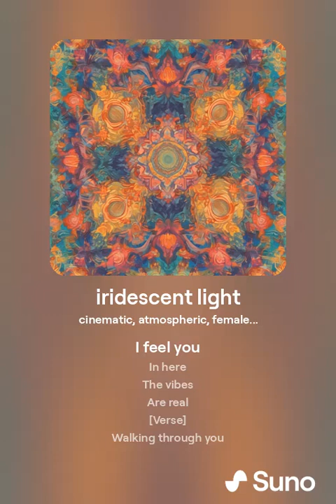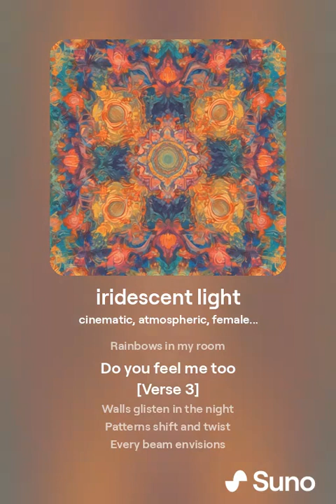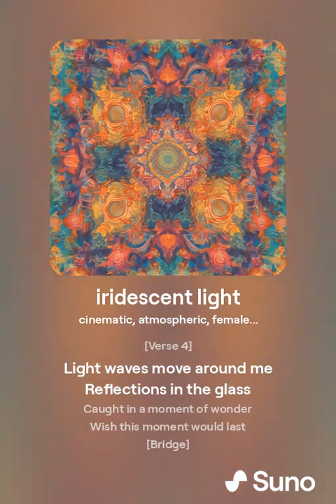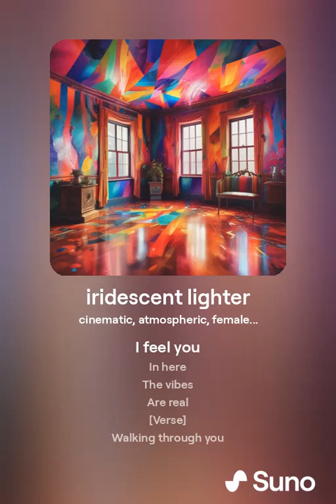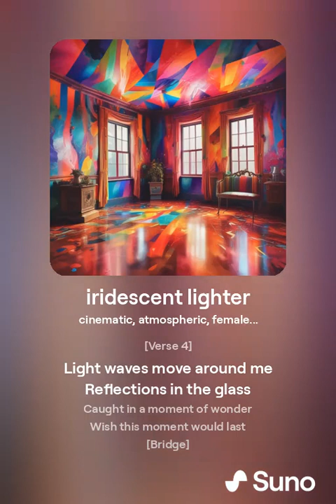The Hidden Magic of Rainbows | Musical Suno Experiment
Lyrics, evo 2024 (BMI)  @RealitycraftArt
Testing aisong aimedia videogenerator suno generativesong on my lyrics for an upcoming video experiment with the summer camp

In here
The vibes
Are real

Walking through you
Light dances in
Shimmers in the waves
Where we combine

Prismatic rays of color
Your glow fills my air
Magic in every space
Vibrance everywhere

Rainbows in my room
Do you feel me too

Walls glisten in the night
Patterns shift and twist
Every beam envisions
Your brilliance

Light waves move around me
Reflections in the glass
Caught in a moment of wonder
Wish this moment would last

Through this dream we're walking
Footsteps in the hue
Bound by light and wonder
In this room of you